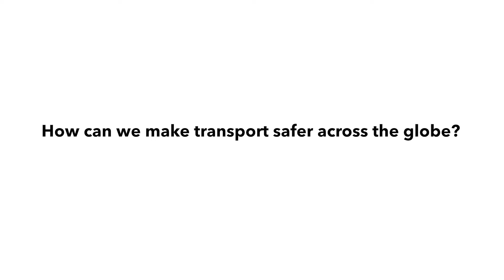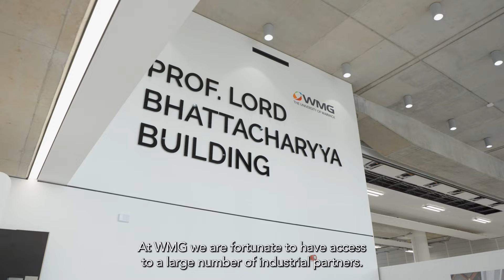Meet our researchers: Professor Siddartha Khastgir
WMG’s Professor Siddartha Khastgir discusses his research into making transport safer, helping to reduce traffic accidents and save lives across the globe. Find out more about Professor Khastgir and his research